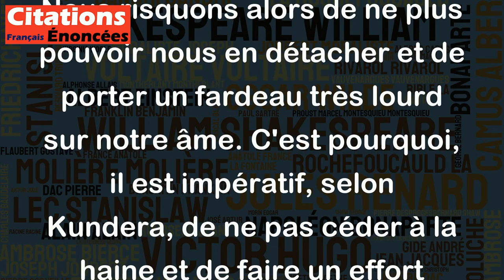Le piège de la haine, c'est qu'elle nous enlace trop étroitement à l'adversaire. - Milan Kundera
Cette citation de Milan Kundera est une réflexion profonde sur la haine. Le sentiment de haine que l'on porte envers quelqu'un ou quelque chose peut souvent nous aveugler et nous emprisonner dans notre propre colère et ressentiment. Kundera nous met en garde contre le piège de la haine car cette dernière peut nous enfermer de façon étroite et durable à notre adversaire. Nous risquons alors de ne plus pouvoir nous en détacher et de porter un fardeau très lourd sur notre âme. C'est pourquoi, il est impératif, selon Kundera, de ne pas céder à la haine et de faire un effort pour surmonter nos différences et nos désaccords avec l'autre. Ainsi, nous pouvons éviter de nous enfermer dans une relation destructrice et de vivre dans un état de paix intérieure.